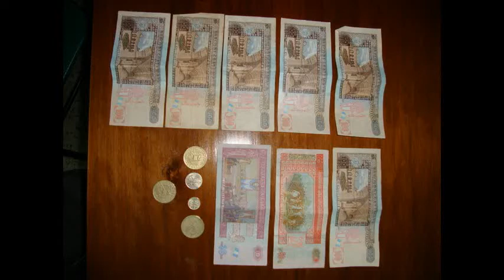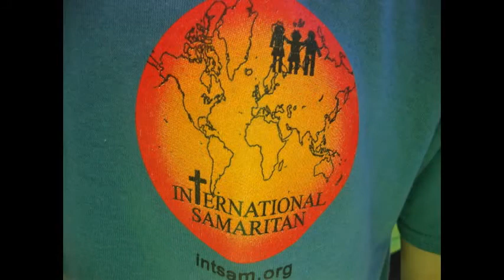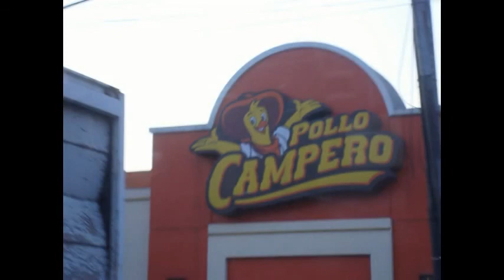Guatemala Service Trip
A few students and teachers from my school went on a service trip to Guatemala, these are some photos from our service work and our travels all around the country. We did our service in Zone 3 of Guatemala city with the Francisco Coll school. This is one of the most impoverished areas in Guatemala. These teachers, parents, and children are some of the most amazing people we have ever met.

The song is Limbo by Daddy Yankee. The song is NOT mine, all rights to their original owners.